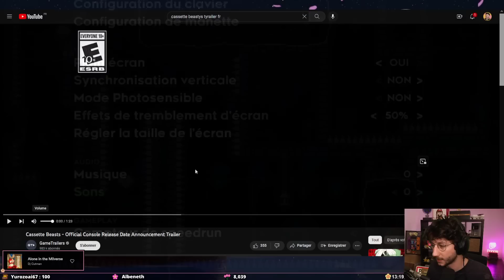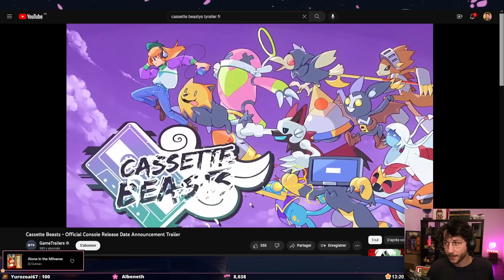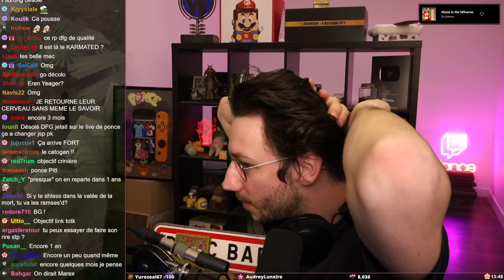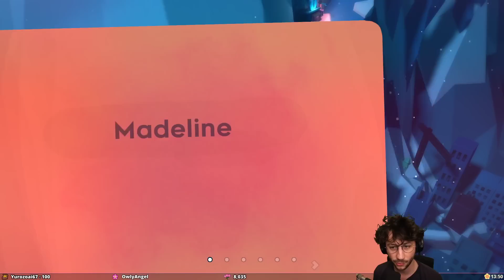Une session archi productive ! #13 - Let's play Céleste - Ponce Replay 18/04/2023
Voici le replay de mon live du 18/04/2023 dans lequel je continue Celeste, quel banger ce jeu !

LOVE & FLEURS